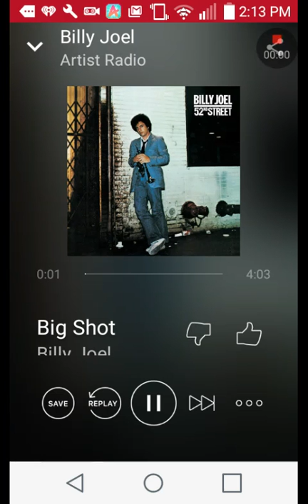Billy joel- big shot